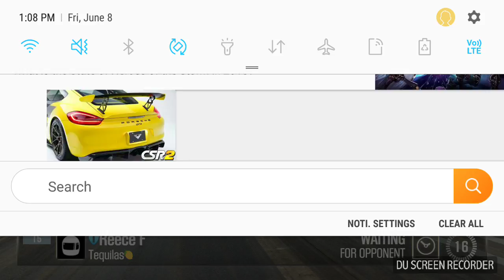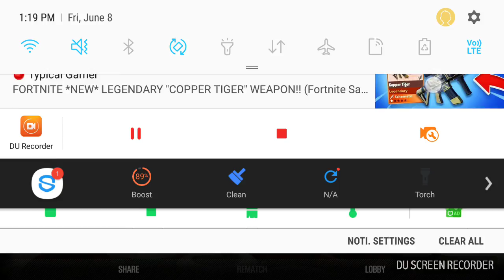CSR 2 | Honda NSX +999